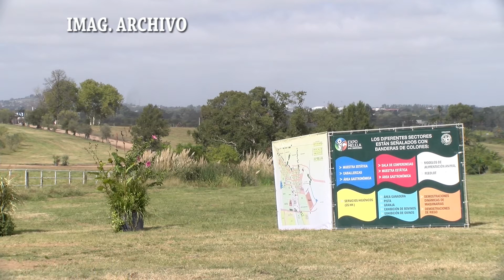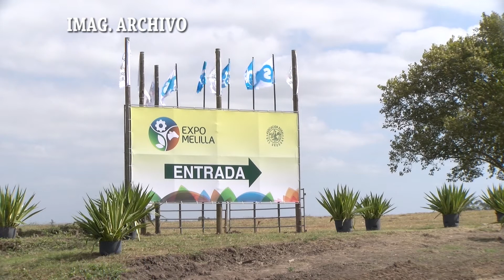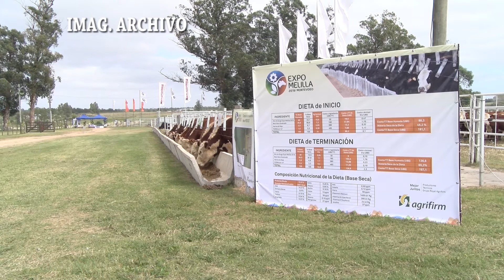BLOQUE 2 SABADO 6 DE MARZO DE 2021